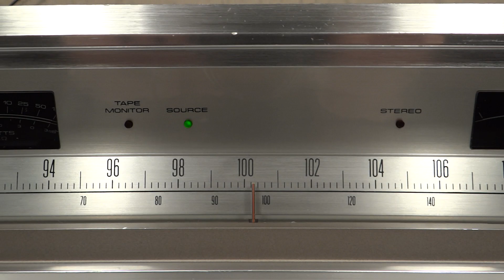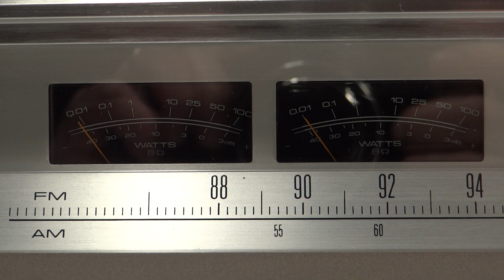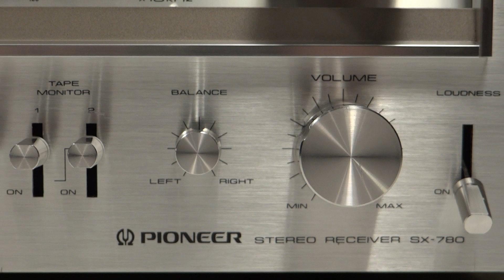AMPLIFICADOR INTEGRADO RECEIVER PIONEER SX-780 JAPAN 1979 BILLY JOEL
PARA LOS INTERESADOS EN COMPRAR REPARAR O SIMPLEMENTE VER AUDIO VINTAGE, TOCADISCOS, BANDEJAS GIRADISCOS, TORNAMESAS Y REPUESTOS VARIOS,  PUAS AGUJAS CAPSULAS, Y TODO LO QUE CONCIERNE AL AUDIO ANTIGUO O ANALOGO!,
EN FACEBOOK PUEDEN VER EL DESARME DE LOS EQUIPOS Y SUS INTERIORES.
EN FOTOS ALBUMES PUEDEN VER MUCHAS FOTOS DE EQUIPOS VINTAGE, TOCADISCOS, BANDEJAS GIRADISCOS, PASAMAGAZINES 8 TRACKS AMPLIFICADORES TAMBIEN PUAS AGUJAS CAPSULAS MAGNETICA Y CERAMICA, MUCHAS FOTOS DE EQUIPOS VINTAGE DE LAS DECADAS 1950S 60S 70S 80S 90S.
SE REALIZAN ENVIOS A TODO EL PAIS DE VENTA DE EQUIPOS RESPUESTOS Y PUAS (ARGENTINA)
PUEDEN COMUNICARSE POR MENSAJE O CEL: WHATSAPP INTERNACIONAL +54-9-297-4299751 NACIONAL ARGENTINA 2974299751
SI QUIERES AYUDAR CON UNA PEQUEÑA DONACION TE DEJO LOS LINK
MERCADO PAGO
TE DEJO MI ALIAS PARA QUE DEJES TU DONACION EL MONTO QUE QUIERAS
juanpabloforever.mp